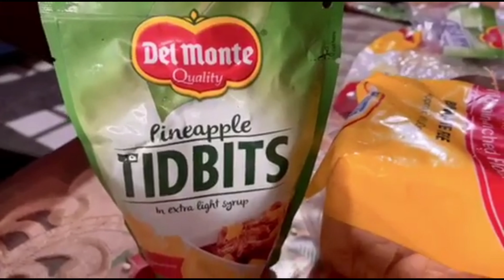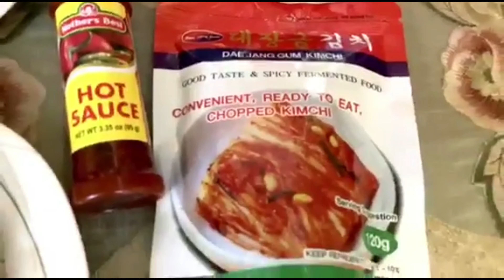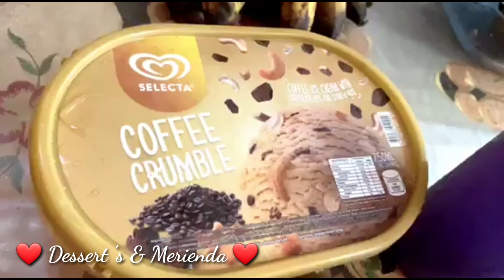COOKING SHOW 😅 QUARANTINE EDITION thankGOD | LOCKDOWN | K - bhongga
Hi guys!
I just wanna share the Glimpse of our FOOD and I hope that you like it.

Be Safe and Healthy everyone
❤ GOD BLESS US ❤
       NAMASTE